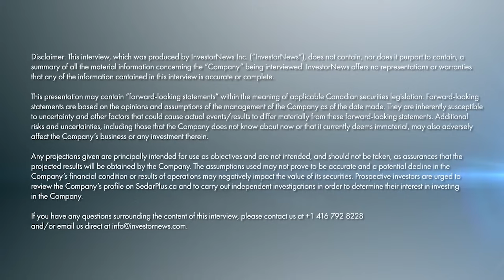Antimony Resources Leads the Charge to Forge North America’s First Stand-Alone Antimony Supply Chain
July 16, 2025 — Not since tungsten’s Cold War heyday has a niche metal assumed such outsized geopolitical weight, yet James “Jim” Atkinson insists that antimony’s moment has arrived—and that his small New Brunswick explorer is poised to answer Washington’s call. “Antimony is incredibly important to the U.S., not only to the military but to industries in general,” the Antimony Resources Corp. (CSE: ATMY | FSE: K8J0) chief executive told InvestorNews host Tracy Hughes. “In 2023, they imported 140,000 metric tons of antimony trioxide, and they don’t produce a single pound.”

Antimony Resources, an exploration and development company devoted exclusively to the metal, is racing to fill that gap from its Bald Hill project, which sits equidistant from Fredericton, Saint John, and Sussex. Management—veterans of mine finance, discovery and operations—aims to build North America’s first standalone antimony hub at grades that dwarf foreign competitors. “The Department of Defense has said it will only buy antimony from North America,” Mr. Atkinson noted, contrasting Perpetua’s 0.4% Idaho ore with Bald Hill’s expected 4%—“ten times higher… in fact, we use 0.4% as our cutoff.”

Fresh drill results underscore that boast. Hole BH-25-04 cut 7.4 meters averaging 4.17% antimony, including three massive stibnite zones assaying 28.8, 21.9, and 17.9%, while BH-25-03 returned 2.76% over 2.8 meters and a blistering 19% over 40 centimeters. “Stuff values and thicknesses like that allow you to quickly put together volumes,” he said, pointing out that a single assay from Hole 4 ranked among the top half-dozen ever reported in North America. Antimony’s visibility in core is another advantage: “When we see massive stibnite in over 70% of a hole, we suspect we’re going to get pretty good assays.”

That confidence is matched by urgency as Beijing tightens its grip on supply. China, which once flooded global markets, began curbing exports last December. “I can see them cutting off all antimony exports,” Mr. Atkinson warned, calling the move “a very good economic weapon” and hinting that domestic Chinese mines—many “mom-and-pop operations”—face depletion even as local demand rises. Meanwhile, Australian concentrates still flow east for processing, underscoring North America’s dependence on foreign smelters.

Against that backdrop, Bald Hill’s drills have already logged 3,100 meters with nearly 1,500 samples in the lab and more holes planned to extend mineralization beyond the known 300-meter strike. Assays should land “every three to four weeks,” Mr. Atkinson said, promising a steady news cycle through summer. He urged interested investors to watch for each batch—“Some of them will be better, some will be around the same”—and to remember the Pentagon’s peculiar demand driver: antimony trioxide, a flame retardant “apparently sprayed on every tent in the United States military.”

Whether the tents or the bullets come first, the metal they rely on is scarce, strategic, and increasingly, Mr. Atkinson contends, about to be spelled Bald Hill.